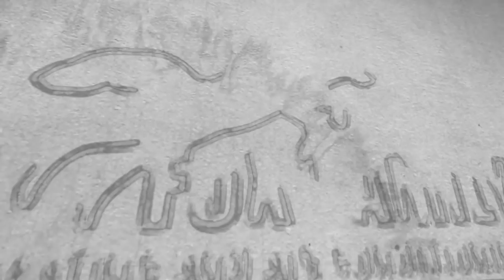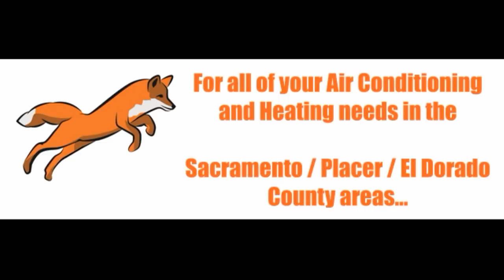Leak Search for My AC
When should a technician recommend a leak search on my air conditioner that is leaking?